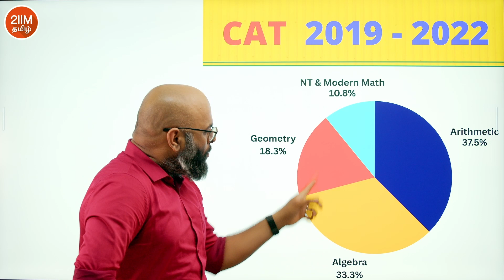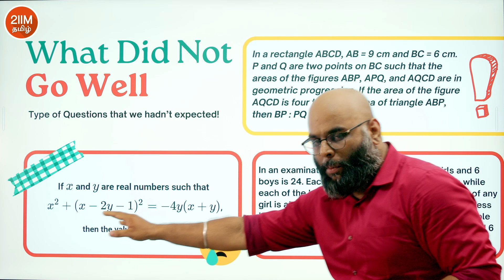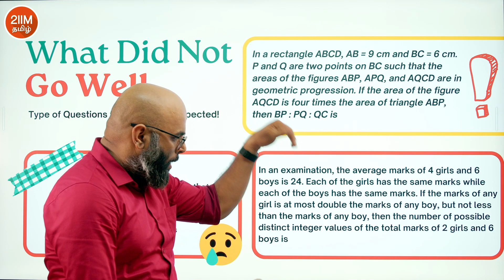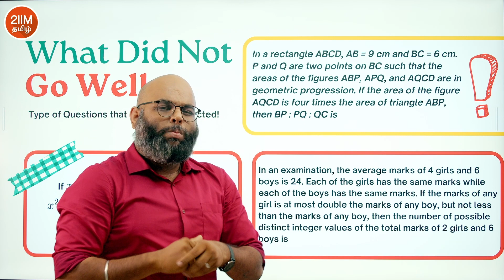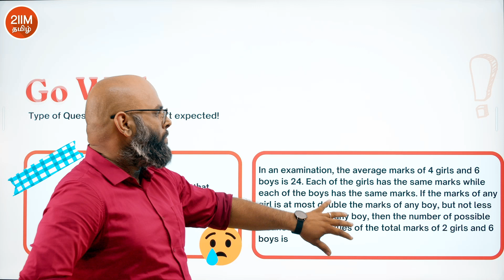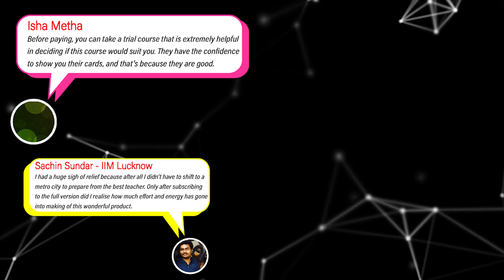How to prepare for Quant 2024 | Quant Analysis from 2019 to 2023 | 2IIM Tamil CAT Prep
Hey folks!
Why was the QA section of CAT '23 considered tough? Watch this Video for an in-depth analysis of the QA part of CAT '23 and how it was different from that of the previous years.